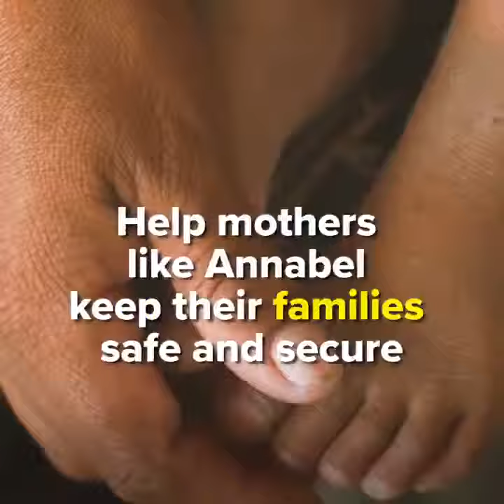ENDURANCE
"No one Becomes a Refugee by choice" but the rest of us can have a choice about how we HELP"
Mr FILIPPO GRANDI chief UNHCR.

We Stand